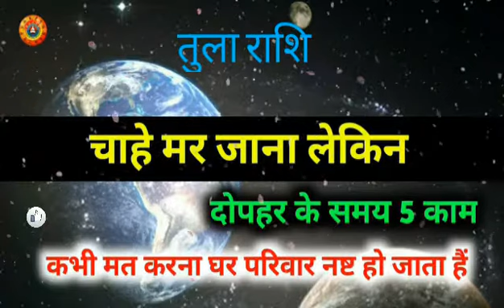तुला राशि मर जाना लेकिन यह काम मत करना/Tula Rashi Mar Jana Lekin Yeh Kam Mat Karna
तुला राशि  मर जाना लेकिन यह काम मत करना